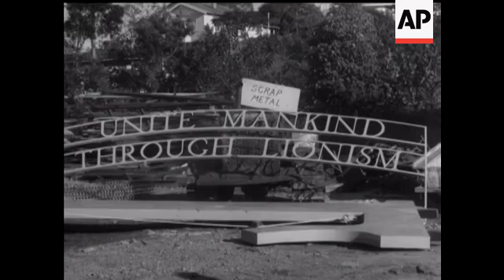COFFS HARBOUR (QUEEN IN AUSTRALIA) - SOUND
View looking down on Coffs Harbour prior to the arrival of the Royal Party. "Britannia" drops anchor at Coffs Party and Royal Party head for shore for a picnic. They afterwards watch a surf carnival attended by 35,000 people. Shot of a large scrap heap.